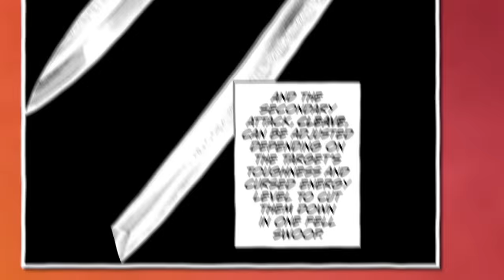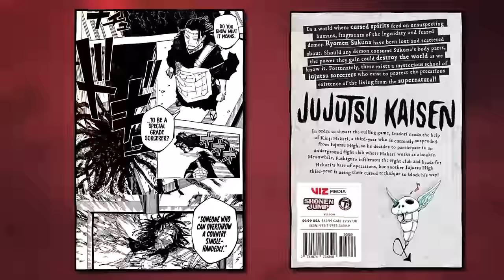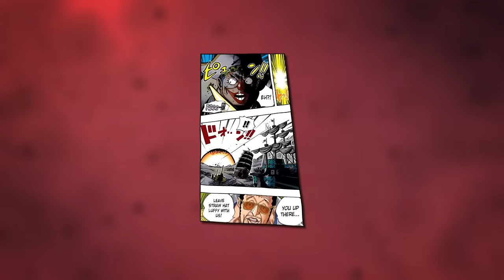Buggy VS Sukuna Isn’t What You Think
So I saw this image on twitter and (shoutouts to the user) I genuinely found this to be hilarious. But as I stopped laughing and started to really think about what I saw? Honestly, this image MIGHT be real. Today we are going to be looking at both Buggy and Sukuna and see where they are consistently within their respective verses and allow me to explain why this match is a topic and why I personally think it’s not close, but not for the reasons you probably think. With the analysis done, let’s discuss the fight scenario. And this is me being nice to Sukuna, realistically he should just get blitzed by characters in Enies Lobby. Like bro, Usopp was doing backflips on lightning bolts, you’re gonna tell me Buggy can’t do the same? And regarding strength itself Sukuna and Buggy should be relative with This man is walking out of Malevolent shrine UNSCATHED. This dude is gonna be mahoraga with makeup on from sukunas pov as he sees bro walking through cleave and dismantle before getting hit with a rayman punch like he’s in brawlhalla. Like the only way sukuna could win is if Mahoraga is already out when the fight starts and he pretty much just lets mahoraga distract him while he throws a great dismantle. But this is super circumstantial and Buggy isn’t letting bro summon his treasure. In a normal one on one scenario, Buggy would hit him with a buggy bomb, tell bro to stand proud before turning into a car and running bro over. Jujutsu Kaisen is a Japanese manga series written and illustrated by Gege Akutami. The story follows high school student Yuji Itadori as he joins a secret organization of Jujutsu Sorcerers to eliminate a powerful Curse named Ryomen Sukuna, of whom Yuji becomes the host. Jujutsu Kaisen is a sequel to Akutami's Tokyo Metropolitan Curse Technical School, serialized in Shueisha's Jump GIGA from April to July 2017, later collected in a tankōbon volume, retroactively titled as Jujutsu Kaisen 0, in December 2018. Jujutsu Kaisen is licensed for English-language release in North America by Viz Media, which has published the manga in print since December 2019. Shueisha publishes the series in English on the Manga Plus online platform. Two novels, written by Ballad Kitaguni, were published in May 2019 and January 2020, respectively. A 24-episode anime television series adaptation produced by MAPPA, aired on MBS from October 2020 to March 2021. The anime is licensed by Crunchyroll for streaming outside of Asia, which premiered an English dub in November 2020. The anime's original soundtrack was released in April 2021. Its first part was serialized in Shueisha's shōnen manga magazine Weekly Shōnen Jump from December 2018 to December 2020; its second part began serialization in Shueisha's Shōnen Jump+ online magazine in July 2022. Its chapters have been collected in 12 tankōbon volumes as of October 2022. Luffy is the son of Monkey D. Dragon, the leader of the Revolutionary Army, and the grandson of the Marine hero Monkey D. Garp, and their family carries the initial and Will of D. At age 7, Luffy accidentally ate the Gomu Gomu no Mi, which turned his body into rubber. Shanks also gave Luffy the very straw hat that has become Luffy's signature accessory, having gifted it to the boy as part of a promise for them to meet again someday after he became a great pirate. Growing up on Dawn Island under the care of Curly Dadan, Luffy befriended and became sworn brothers of the late "Fire Fist" Portgas D. Ace and Revolutionary Chief-of-Staff Sabo. Luffy has gone up against numerous global powers around him, starting with fighting the most powerful pirates in the East Blue and moving to clashes against the Marines, Seven Warlords of the Sea, Cipher Pol, World Nobles, and even the Four Emperors of the Grand Line, emerging victorious in a majority of these battles. He invaded and indirectly caused the annihilation of Enies Lobby, escaped the impregnable Impel Down, and was a focal figure in the Summit War of Marineford. He has also either defeated or befriended seven of the eleven known past or present Warlords prior to the organization's dissolution. After learning of this and his exploits against the Big Mom Pirates, the press labeled him the "Fifth Emperor of the Sea," though many prominent figures initially considered this to be exaggerated. However, after defeating Kaidou during the Raid on Onigashima, Luffy was officially declared as one of the Four Emperors by the World Government along with Buggy, replacing Kaidou and Big Mom. One Piece (stylized in all caps) is a Japanese manga series written and illustrated by Eiichiro Oda.